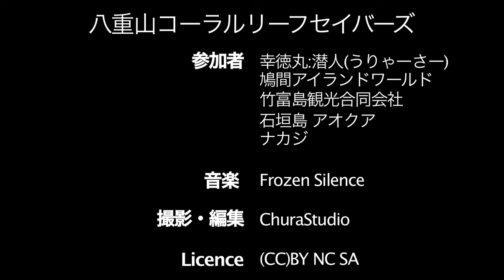第15回 石垣島オニヒトデ駆除 Removing Crown of Thorns starfish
八重山コーラルリーフセーバーズの第15回オニヒトデ駆除パトロールの様子です
今回は潜人の船(幸徳丸)で石垣島南のユイサーグチと呼ばれる場所を駆除しました。

Removing Crown of Thorns starfish in Ishigaki. Yaeyama Okinawa